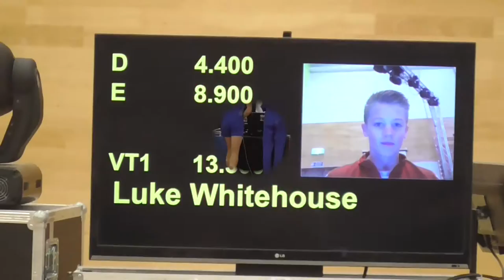Clayton Bolt Cup - London Open Gymnastics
Luke Whitehouse - London Open 2016 - Clayton Bolt Cup - Individual Medal Winning Performances